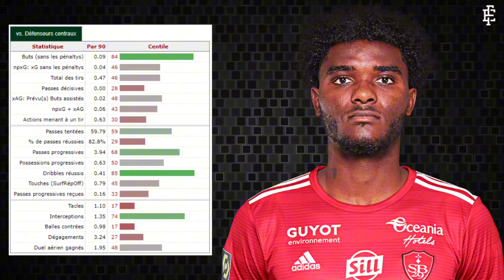🏴‍☠️❤️A La Découverte de Lilian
Hello ttlm ! Nouvelle vidéo YouTube dans laquelle nous partons à la découverte du défenseur Brestois Lilian Brassier.

Bon visionnage!